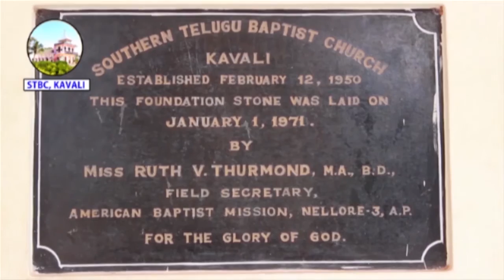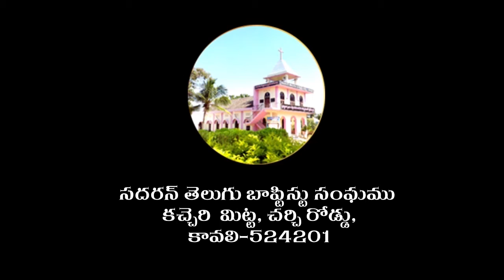SOUTHERN TELUGU BAPTIST CHURCH,KAVALI 21-07-19